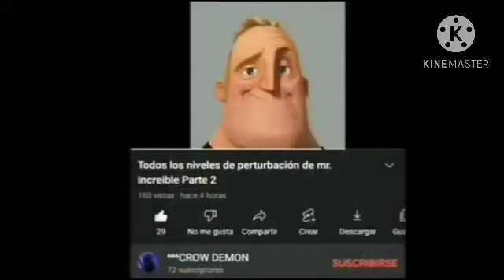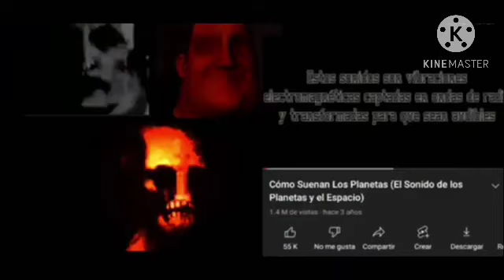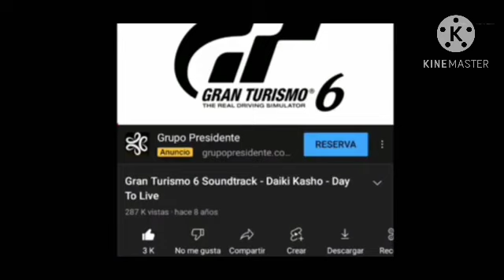Mr Incredible Becoming Uncanny Levels - MEGAVERSE (Full Template + credits at the end)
If i forget someone in the credits,tell me

Original template owned by @ElChupas-x8u  and @mexicoempireforever